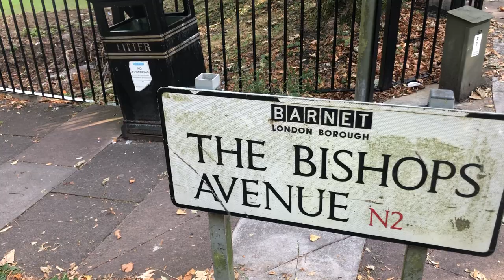The Bishops Avenue - Hampstead Lane junction